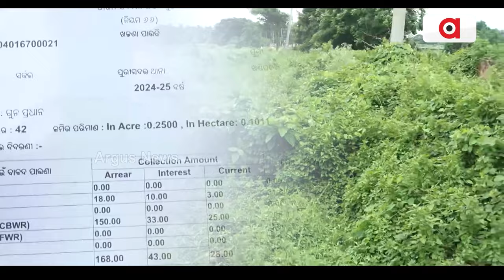ପଡିଆ ପଡିଛି ଚାଷ ଜମି || Farming Problem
ପଡିଆ ପଡିଛି ଚାଷ ଜମି । ଚାଷୀଙ୍କ ଜମିକୁ ମାଡୁନି ପାଣି । ପୁରୀ ଜିଲ୍ଲାର ପ୍ରମୁଖ ବୃଦ୍ଧଙ୍ଗ କେନାଲ ପୋତିହୋଇ ପଡିଛି ।